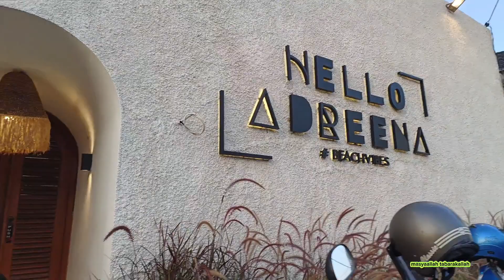BERMAIN PASIR / 27 Jan 24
aku bermain pasir disini seru banget